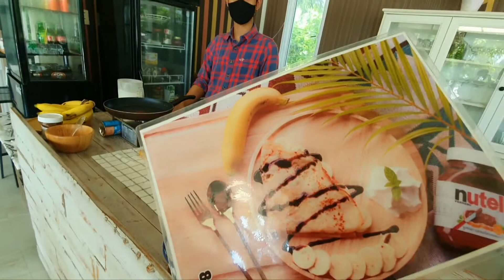🥞The Pina Rayong 🏝️ พาชิมเครปร้อน​ๆ​สไตล์ฝรั่งเศสแท้ๆ 80-150บาท จากน้องซันจ้า 🍰🍓🍌โทร 095-7417888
มาลองเมนูใหม่ๆที่ ThePina ระยอง กันจ้า
มีขนมอร่อยๆด้วยนะ
เครป by Crêpes Camp น้องซัน มิชิมกัน อร่อย ทำใหม่ๆหอมๆเลนคะ แป้งนุ่มมาก
น้องเตรียมแป้งที่มีส่วนผสมจากฝรั่งเศส
แยมคุณแม่น้องก็ทำเอง น้องเคยอยู่ฝรั่งเศสและทำเครปกันในครอบครัว เป็นประจำ🥞
🥞เครปไตล์ฝรั่งเศส🍽
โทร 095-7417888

The Pina Restaurant Ban Phe -ร้านอาหารเดอะพีน่า